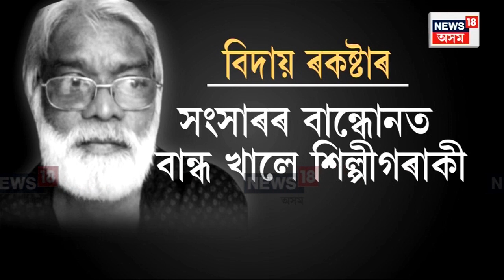Popular Singer Arun Das Passes Away | ৯০ দশকৰ জনপ্ৰিয় কণ্ঠশিল্পী অৰুণ দাসৰ দেহাৱসান | N18V